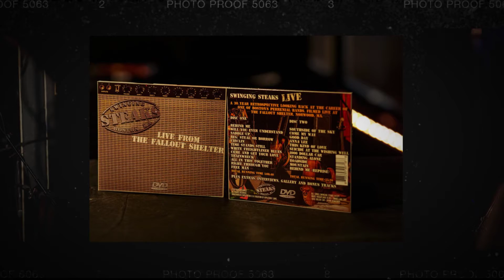Swinging Steaks at The Extended Play Sessions 11 / 19 & 20 /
Fusion Slideshow Video "The Swinging Steaks at The Extended Play Sessions - Fallout Shelter in Norwood MA on November 19 and 20, 2021."

These two nights celebrated the release of The Swinging Steaks 30-year retrospective DVD, filmed at the Fallout Shelter.